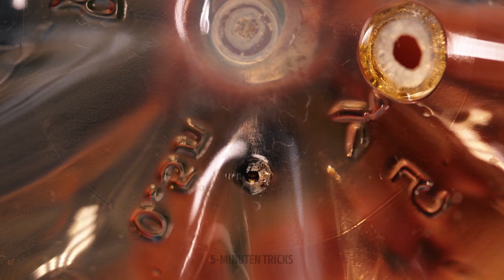SMARTE HACKS ZUM PFLANZEN ZIEHEN || GRÜNE-DAUMEN-HACKS FÜR ANFÄNGER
Hallo zusammen! Der Frühling ist da und es wird Zeit, deine Gartenhandschuhe anzuziehen, deine Pflanzen, Samen und Werkzeug herauszuholen und in deinen Garten zu gehen. Wir zeigen dir, wie du deinen Pflanzen zu einem gesünderen Wachstum verhelfen kannst und wie du mit diesen genialen Hacks alles aus Samen ziehen kannst.

Schmeiß eine verfaulte Frucht nicht gleich weg, du kannst sie in deinem Garten noch verwenden! Mit einem nassen Schwamm kannst du Samen ziehen (z.B. Chiasamen). Wir zeigen dir diesen einfachen Trick im Video! In diesem Video erfährst du auch, wie du Hydrogelkugeln in deinem Garten verwendest, und siehst eine fantastische Deko-Idee mit Chiasamen (sie wachsen so schnell, dass du eine langweilige Deko schnell in eine grüne verwandeln kannst). Schau dir dieses Video bis zum Ende an und entdecke viele hilfreiche Pflanzen-Ideen und Garten-Hacks!

01:07 - Cleverer Hack mit Hydrogelkugeln
02:43 - Tolle Deko-Idee mit Chiasamen
06:41 - Brokkoli zu Hause anbauen
08:05 - Niedliche Vorrichtung, um Samen vorzuziehen